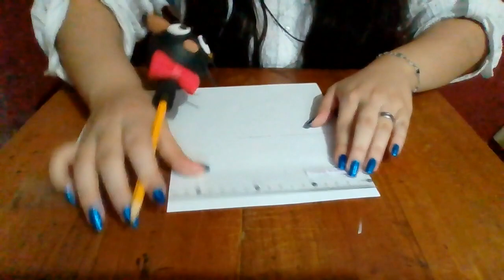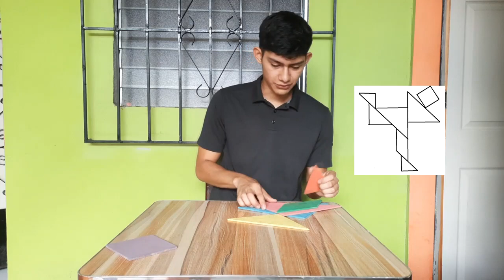TANGRAM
En Didáctica de la Geometría mostramos este juego llamado Tangram es un cuadrado que se divide en siete piezas de distintas en forma y color.

Integrantes del equipo:
-Adriana Gómez
-Rafael Flores
-Kevin Aguilar